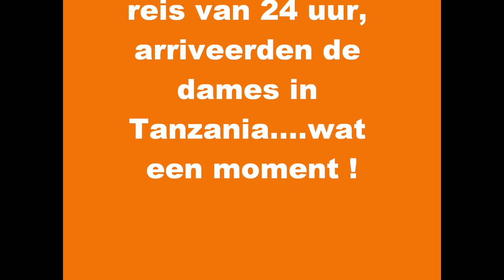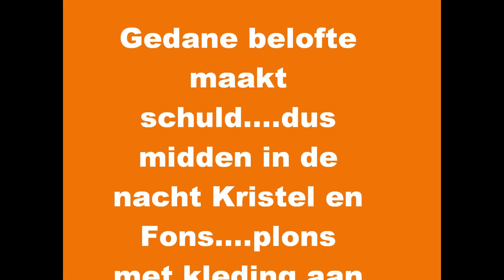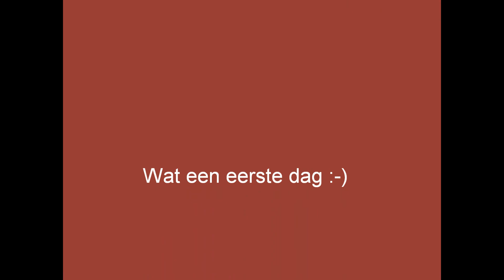Aankomst Kris, Nienke en suus